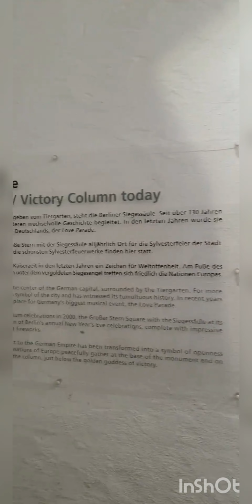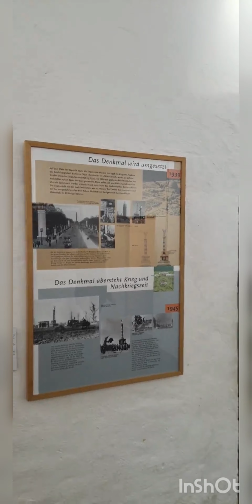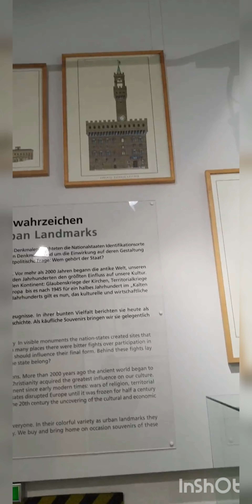Siegessäule, Obelisco da Vitória, Berlim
Nesse video voce vai me acompanhar na visita completa pelo Obelisco em Berlim, como sempre com muita informaçao e curiosidades.

Quer abrir uma conta bancária na Europa, segue meu link para o N26...
Ciao! Apri il tuo conto con N26 usando il mio codice di invito e ricevi 5 €. Dovrai semplicemente usare la tua carta per un acquisto in negozio. Usa: rodrigog6899.